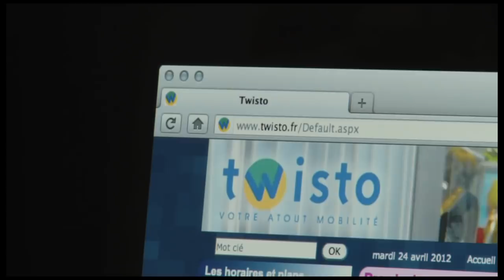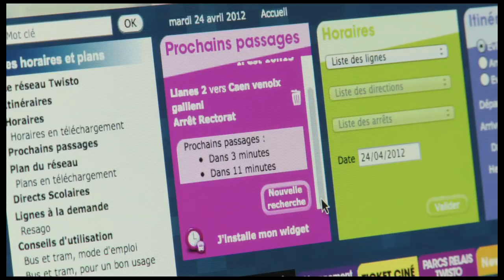Twisto site internet : les prochains passages sur twisto.fr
Consultez les prochains passages de votre bus ou tram sur twisto.fr